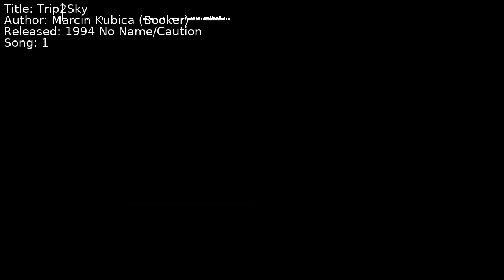Marcin Kubica (Booker) - Trip2Sky | Song 1 [C64] [SID]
Title: Trip2Sky
Author: Marcin Kubica (Booker)
Released: 1994 No Name/Caution
Song: 1